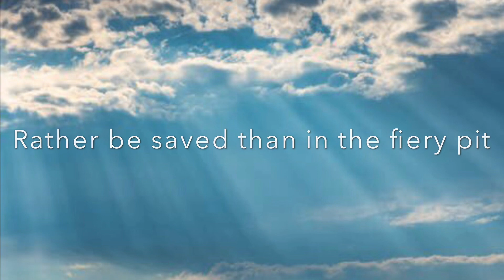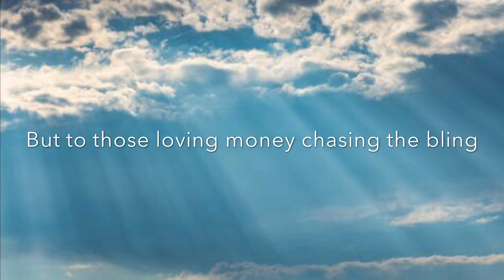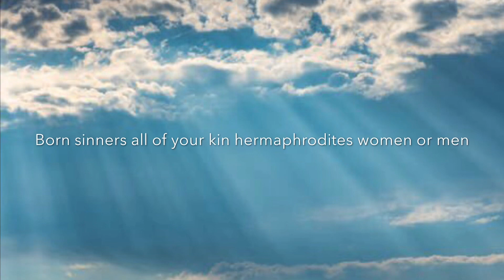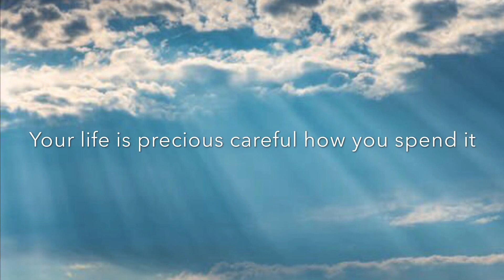D. Ciple - Serving The LORD (New Christian Hip-Hop/Rap) Lyric Video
D. CIPLE - SERVING THE LORD

I walk with faith not sight like the blind with a stick
Tight gripped and closed eyes picture this
Even with impaired optics
You will see that HIS will be done always and your will cannot stop HIS

This will not end up a chart topping hit
We open Bibles so we can talk about this
Set of facts so long as the hands of clocks tick
Just as sure as Asian white rice sticks

Judeo Christians agnostics and Coptics
Heaven or hell free will you can cop your pick
JESUS’s royal blood in a cup I’ve sipped
Flowing through my veins to my toes and fingertips

Rather be saved than in the fiery pit
LORD heal my spinal cord but keep my flows sick
If I can move again like before when I was quick
I would drop to my knees in praise I think

I would hit the floor like a ton of bricks
With no hitch or even a minor crick
Face on the floor like Imma take a lick
Splash the floor with tears every time I blink
Moisten the earth as my tears puddle and sink

I utterly think of the judgment the FATHER will bring
Not to birds that flutter their wings and bees that die when they sting
But to those loving money chasing the bling and to atheists with attitudes that stink
If they mutter and fling their disbelief like there ain’t a heaven where angels will sing

Mankind on the brink
Of destruction a call from above an instructional ring
Evil thoughts will grow from your heart to your brain as you continue to think
Make sure the seeds planted in your brain will bring
Love to the cycle of life as the pendulum swings

My pen wielding will win
Love for CHRIST discouraging sin
Your future looks grim
My future looks bright in the dim
I study Scripture not just words that I skim
HE fills my cup to the rim
It spills over let’s go for a swim

Serving the LORD my location on earth I’m dropping a pin
Digital with the words so I’m never dropping a pen
The WORD became flesh and had control of the winds
Serving the LORD put my life on a limb you can save your life on a whim
Branches not producing good fruit will get trimmed

Eating from the tree of knowledge of good and evil the origin of sin
Adam and Eve are guilty of original sin
Born sinners all of your kin hermaphrodites women or men
The gates of heaven are narrow for those who want to come in
Wide are the gates leading to destruction

I know my destination it’s no assumption nor presumption
Imma rise like bread containing leaven
Cuz a loaf unleavened won’t rise to heaven

Our time down here is limited and I’m counting the seconds it’s imminent
From the darkest skin to those with the lightest pigment
Judgement for all just as the LORD intended

Christianity not invented
GOD showed HIS love and HE meant it
And proved JESUS is GOD when HE resurrected
Walked the earth again until HIS flesh ascended
HOLY SPIRIT descended
Our bodies don’t belong to us they’re just rented

Stop living with resentment
Holding on to anger is a life sentence
You can let it go and live life reinvented
A new creation doesn’t that sound splendid
Your life is precious careful how you spend it
Just as it’s over it begins where it ended

“Serve the Lord with gladness; come before him with joyful songs.”
‭‭Psalms‬ ‭100:2‬ ‭CSB‬‬